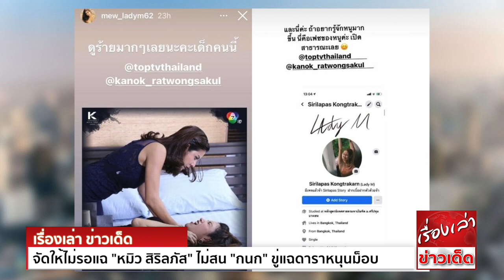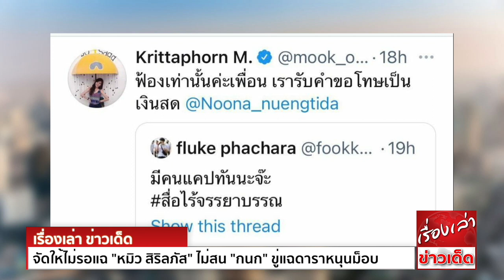จัดให้ไม่รอแฉ "หมิว สิริลภัส" ไม่สน "กนก" ขู่แฉดาราหนุนม็อบ แท็กตรงแนะนำตัวเอง ถึงช่องท็อปนิวส์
“หมิว สิริลภัส” ไม่สน “กนก” ขู่แฉดาราหนุนม็อบ แท็กตรงแนะนำตัวเอง ถึงช่องท็อปนิวส์

จากกรณีที่ หมิว สิริลภัส นางเอกสาว ได้ออกมาแสดงความเห็นเรื่องการเมือง โดย ม็อบ28กุมภา ได้ออกมาขับรถรับส่งผู้ชุมนุมออกจาก ถ.วิภาวดี หลังเกิดเหตุสลายการุชุมนุมด้วย
ต่อมา นายกนก รัตน์วงศ์สกุล ผู้ประกาศข่าว TOP News โพสต์หมายหัวดารา นักร้อง นักแสดงที่มีจุดยืนเคียงข้างม็อบราษฎร ขอให้แสดงตัวออกมา อย่าหลบอยู่แต่ใน Clubhouse พร้อมระบุว่า
จะแฉออกช่อง TOP News ทุกวัน ทุกคืน

ล่าสุด หมิว สิริลภัส ก็ได้ออกมาโพสต์สตอรี่อินสตาแกรม เป็น 10 กว่าสตอรี่ พร้อมแท็กตรงๆไปถึง พิธีกรคนดัง กับ ช่อง TOP News โดยมีข้อความในสตอรี่ ตอนหนึ่งว่า

“ทั้งหมดนี้จัดทำขึ้นเพื่อแนะนำตัว และ imfrom ข้อมูลให้กับพี่ๆทุกคนนะคะ หมิวเข้าใจดีค่ะ ว่าถ้าดังไม่พอพี่ก็คงไม่เข้ามาหาหนู แต่ไม่เป็นไรค่ะ หนูจะเดินไปหาพี่เองค่ะ ขอบคุณที่เปิดใจรับคำแนะนำตัว
และอ่านข้อมูลของหนูนะคะ หวังว่าเราน่าจะรู้จักกันมากขึ้นแล้วนะคะ”

โดยมีทั้งผลงานละครที่กำลังฉาย และผลงานละครในอดีต อย่าง กำนันหญิง หงส์เหนือมังกร และเรือมนุษย์ ทั้งยังเผยความสามารถด้านพิธีกร และร้องเพลง ซึ่งเธอเป็นพิธีกรรายการ ปลดหนี้
ที่เธอกล่าวว่าจะช่วยคนไทยมีชีวิตที่ดีขึ้น จากการบริหารงานของรัฐ

ขณะที่ ในโลกออนไลน์ ต่างให้กำลังใจ หมิว ติดแฮชแท็ก หมิวสิริลภัส พร้อมว่า ไม่ต้องแฉ จัดให้เอง
ทั้งนี้ คนบันเทิงอีก 2 ราย อย่าง มุก กฤตพร มณฑีรรัตน์ หรือ มุก โอลีฟ ก็แชร์โพสต์ของ ฟลุ๊ค เดอะ สตาร์ พร้อมว่า “ฟ้องเท่านั้นค่ะเพื่อน เรารับคำขอโทษเป็นเงินสด”